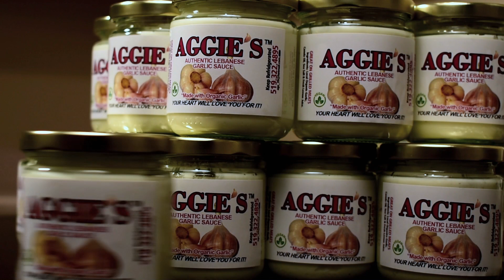Aggie's Authentic Lebanese Garlic Sauce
Your heart will love you for it!

- Leamington, ON